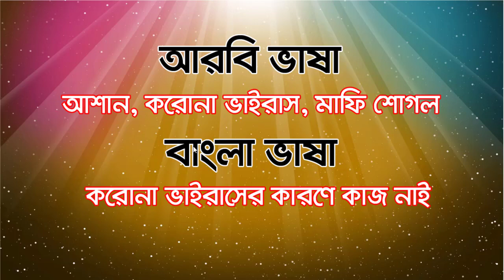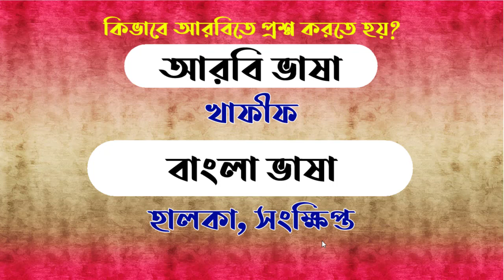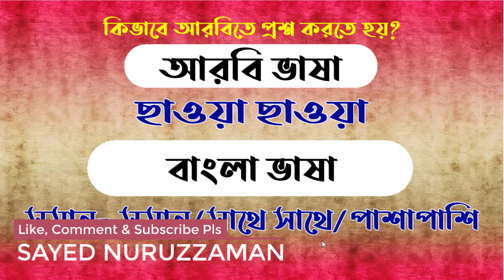আরবি ভাষা শিক্ষা নতুনদের জন্য || বিশেষ করে যারা নতুন আরবদেশে যাবেন || Sayed Nuruzzaman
আরবি ভাষা শিক্ষা নতুনদের জন্য || বিশেষ করে যারা নতুন আরবদেশে যাবেন || Sayed Nuruzzaman. In this video about Arabic to Bangla with new Arabic words & Sentences.

Thanks